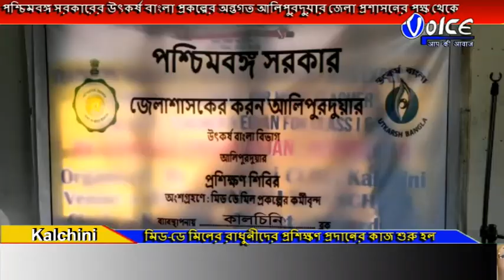আলিপুরদুয়ার জেলা প্রশাসনের পক্ষ থেকে কালচিনিতে মিড-ডে মিলের রাধুনীদের প্রশিক্ষণ প্রদানের কাজ শুরু হল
পশ্চিমবঙ্গ সরকারের উৎকর্ষ বাংলা প্রকল্পের অন্তগত আলিপুরদুয়ার জেলা প্রশাসনের পক্ষ থেকে কালচিনিতে মিড-ডে মিলের রাধুনীদের প্রশিক্ষণ প্রদানের কাজ শুরু হল ,আগামী তিনদিন ব্যাপী চলবে এই প্রশিক্ষণ এবং প্রশিক্ষণ শেষে সফলদের হাতে শংসাপত্র তুলে দেওয়া হবে